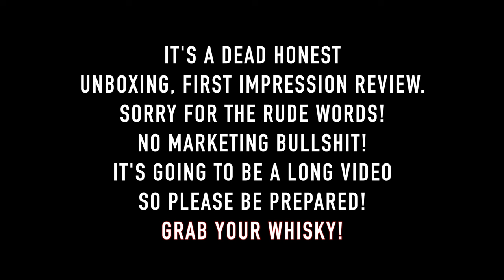UNBOXING: 2019 Gibson ES-355 (ES-335) (FIRST IMPRESSION, LONG REVIEW)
| NEW Gibson ES-355 Figured (2019) unboxing, first impression long review by Rolly!